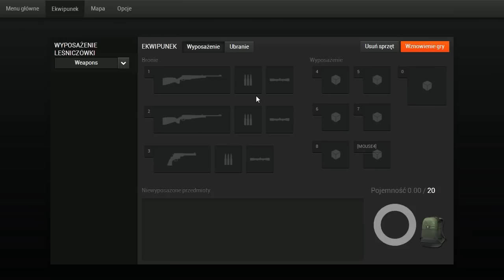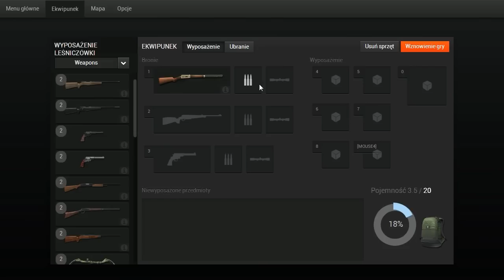Dzikie Świnie, .30-30 "Śpisz na podłodze"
Darz Bór!
E chyba nie trzeba komentować xd wystarczy obejrzeć.

Połamania!

INFO

* Tłumaczenie gry:
Jeżeli chcesz pomóc w tłumaczeniu gry napisz do mnie maila:

* TeamSpeak 3:
IP: ts3.polishthehunter.pl
Kanał: theHunter Polska
Hasło: thp